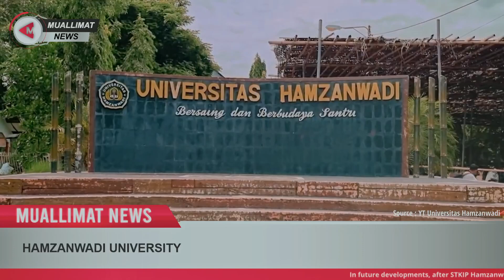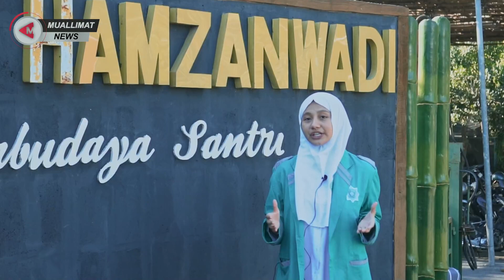KHALILA NUR AZIMA_MA MU'ALLIMAT NWDI PANCOR_UNIVERSITAS HAMZANWADI